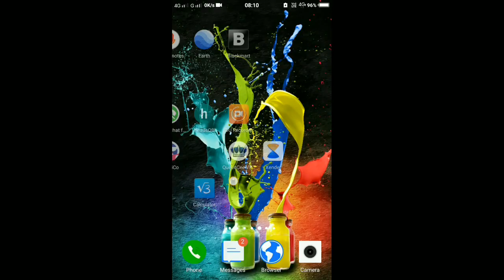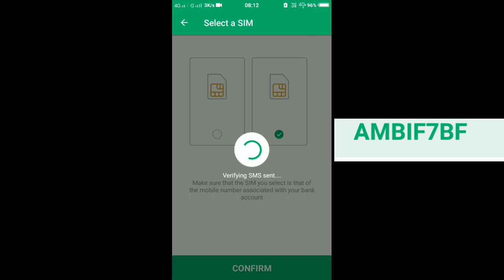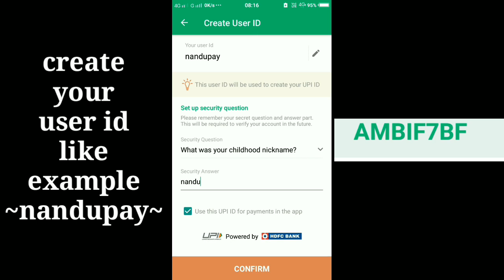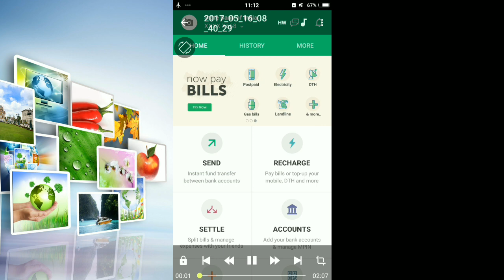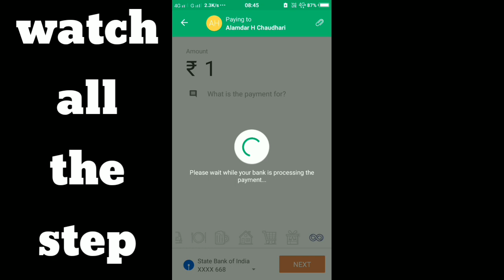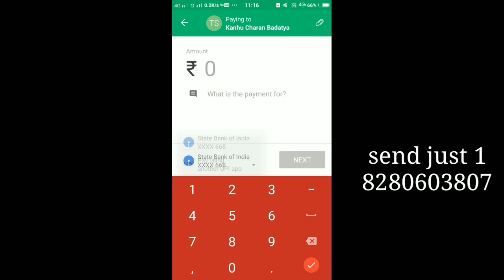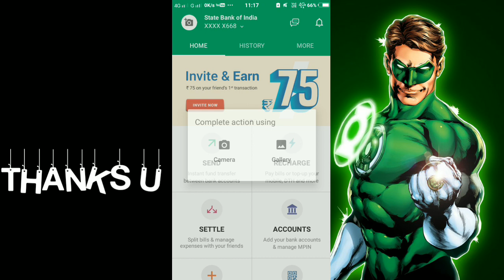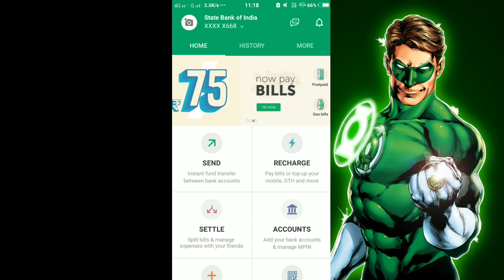ଓଡ଼ିଆ✔application sahajayre Tonka rojgar karantu✔earn money from this app rs 75 per friend✔odia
Technico Nandu ଆଜି ଆମେ chiller ଆପ୍ପ ବିଷୟରେ ଜାଣିବା ଏହା କେମିତି ବ୍ୟବହାର ଆଉ କେମିତି ଏଥିରୁ ଟଙ୍କା ରୋଜଗାର କରାଯାଏ ସେଇଟା ବିଲକୁଲ ସହଜରେ ମୁଁ ଏ ଭିଡ଼ିଓ ରେ କହିଛି।ଦେଖିନିଅନ୍ତୁ।
ଆପ୍ପ ଏଠାରୁ download କରନ୍ତୁ।
👇👇👇👇👇👇👇👇👇👇👇👇👇h👇👇👇👇👇👇👇👇👇👇👇👇👇👇hey, I use CHILLR to instantly transfer money to my contacts, to do recharges/bill payments & also to manage all my bank accounts from one app.

by this app you can earn rs 75 each invite unlimited.follows this step.
.first download this app from playstore or above link
 open it put my refer id ambif7bf fill your details and just verify it note register same number which is associate with your bank then select bank and fill your atm card details and set mpin carefully then just send rs 1 to vpa contact 'nandupay@hdfcbank; thats all you can get rs 75 to your bank account within 7days.

terms and condition of invite --
T&C – INVITE & EARN
Chillr – a brand by Backwater Technologies is holding the contest “Invite and Earn” (here-in-after referred to as “The Contest”) which is valid throughout India except in the states where prohibited by law.
Earn real money straight into your bank account after successfully inviting friends to Chillr. An invite is successful only if the invitee makes a successful transaction on Chillr.
Get INR 50 on every successful invite.
Offer valid from 11th February 2017 till 31st March 2017.
The cash incentive will be credited within 7 working days after the invite is successful.
The user must invite a friend to download Chillr with their unique ‘referral code’, after which the invited friends should complete their first successful transaction on Chillr during the program period.
Cashback will be done only to those users who have registered on Chillr app with their correct MMID.
A person is eligible to win only if he/she participates during the days of The Contest and does the needful.
A successful transaction on Chillr is considered to be only if the user being invited:
Sends Money to “Chillr” contacts or “Non-Chillr” contacts by adding a beneficiary instantly,
Makes a utility or recharge payment,
Makes a payment using “Tags” mentioned on Chillr, or
Makes a payment to a Chillr Merchant using “Scan & Pay” option on Chillr.
A person who has already registered on Chillr cannot be referred and hence will not be considered for the cash incentive.
The user being invited is not eligible for any other gratification from the Chillr team.
The inviter & invited user/number cannot be registered on the same device.
Chillr holds all the rights to terminate or change the amount of the Invite & Earn program at any point of time.

odia all tricks,tips,money earning and tech news video instantly upload in this channel in better method in odia language because in odisha state we want every body who use youtube should know everythings in odia language.

here also you get latest money earnings tricks,new money earning android apps,youtube tricks,adsence tricks,and how can earn money online in odia language,we describe in simple word to understand easily.
ମୁଁ ଆପଣଙ୍କ ପାଇଁ ସବୁଦିନ କିଛି ନା କିଛି technology ଭିଡ଼ିଓ ଆଉ ଟଂକା କେମିତି ରୋଜଗାର କରିଯିବ online ରୁ ସେଇ ବିଷୟରେ ଭିଡ଼ିଓ ନେଇ ଆସେ ତେଣୁ ସବୁ ଦିନ ଭିଡ଼ିଓ ଦେଖିବା ପାଇଁ SUBSCRIBE କରିବାକୁ ଭୁଲିବେନି କାରଣ ବିଲକୁଲ ମାଗଣାରେ ଭିଡ଼ିଓ ଦେଖନ୍ତୁ ଆଉ ଶିଖନ୍ତୁ।